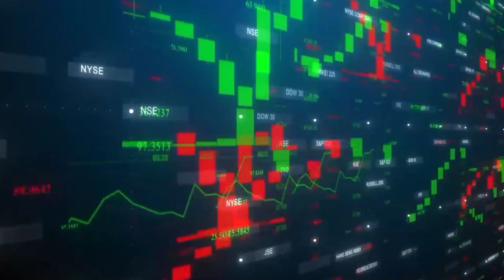Mumbai vs Chennai Comparison | Mumbai vs Chennai City Comparison 2023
Mumbai & Chennai are 2 big metropolitan city of India. Here we will compare both these city.

So please watch video till the end.

Music Used
Crockpot NCS - @YoutubeMusicLibrary